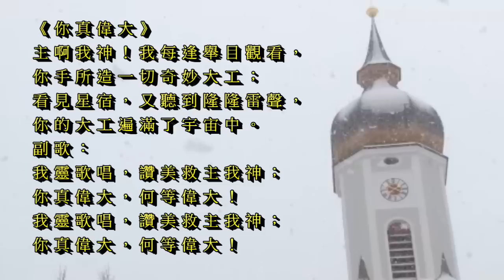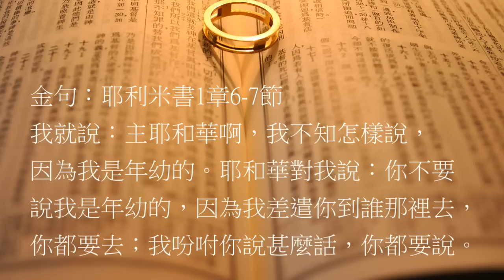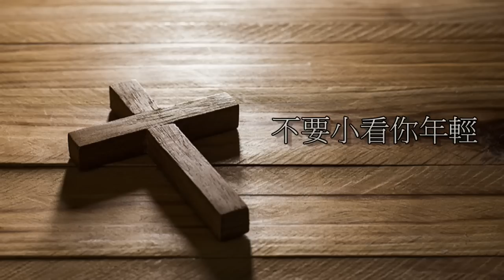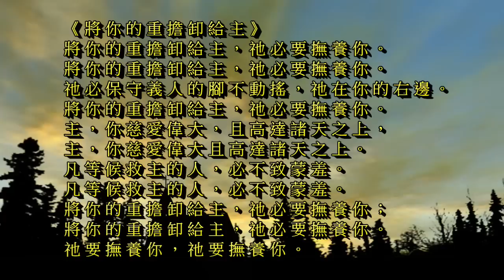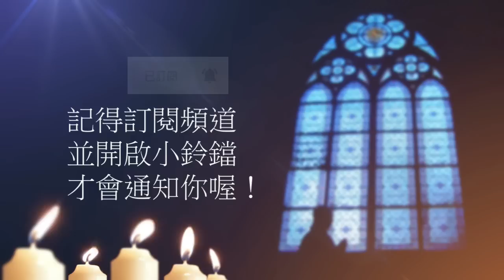曠野嗎哪-不要小看你年輕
讀經：耶利米書1章1-10節
金句：耶利米書1章6-7節

請我們一起禱告：

「主啊，你為我們預備豐盛又美好的生命路。誰敬畏你，你必指示他當選擇的道路。主啊，一個人將變成怎樣的人，就決定於他怎樣回應你。一生的果效，是由心發出，幫助我們切切的保守自己的心，將我們心歸給你，而不是歸給這個世界。賜福我們今天所聽見的，帶領我們前面的道路。禱告祈求奉奉耶穌基督的聖名。阿們。」